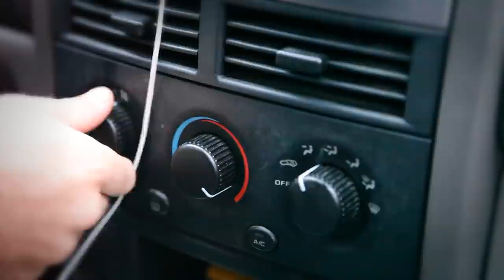Xcel Core Files - Mike Gleason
The Xcel Core Files Series is a behind the scenes look at 5 surfers that have dedicated their lives to traveling and surfing the best waves in the world year round. From Jaws to Jersey and beyond Albee Layer, Greg Long, Mike Gleason, Jeremy Johnston, and Ryan Seelbach define commitment. These are their stories...